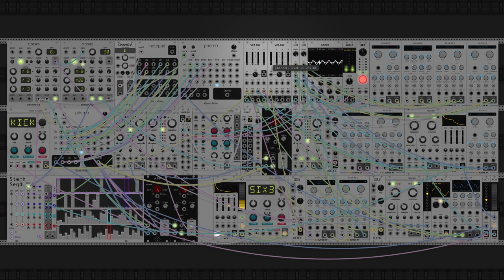dawn bree - watching you walk away (modular synth ambient)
i continue to set up these big cacophonous sounds that i really find interesting, but take me forever to mix in a way that i like that lets other instrumentation through. im not sure if its a function of me just having a more tuned ear, or just being anxious, but i do so many more takes of a song now than i used to. i used to do two or three and get it, but now im up in the fifteen to twenty range pretty regularly. it might just be a product of the current musical era that im in, as it follows pretty regularly with the song times going down quite a bit. i do like that part of doing a lot of takes where the first one will come out at around five minutes, then by the time i have all of my instrumentation changes and mixing set how i like it, the time gets down to the three-ish minute range. theres this really great saying from somewhere that i think about a lot of 'if i had more time i'd have made it shorter'. being able to effectively and succinctly say what you want to say is definitely a tough skill. who knows, maybe in a year all my songs will be like thirty seconds long.

progression today is staying in E harmonic major, doing a IV-VIaug-ii*-V which stays in that category of going a bunch of sort of strange places, while sort of never having any meaningful resolution. i have a special place in my heart for progressions that dont have the tonic in them. it feels like your alluding to the key without giving too much away in sort of a fun, mysterious way. i feel like i always need a four and a five chord in these tonicless progressions though. i might try to figure out one without, its possible to resolve on a three chord relatively well. anyways i hope you like this one. let me know what you think! :)